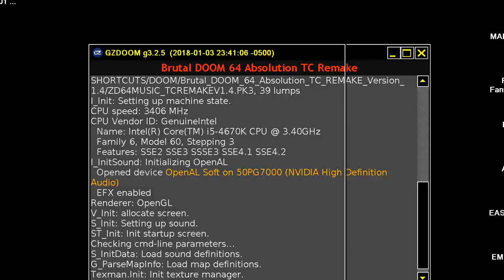DOOM MOD Brutal DOOM 64 Absolution TC REMAKE ZD64MUSIC Version v1 4 MAP 14B